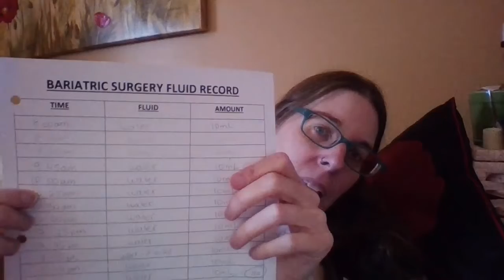Melissa's Bariatric Journey Pt. XIII - A Melissa Moment Episode #278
Now that amelissamoment is home safe and sound from bariatric Roux-en-Y surgery, she can start to tell us a bit more of the real story of what the care at reginahospital was really like. We broke this into two parts, it's long and heartfelt.

None of this is medical advice, simply Melissa's own personal experience.